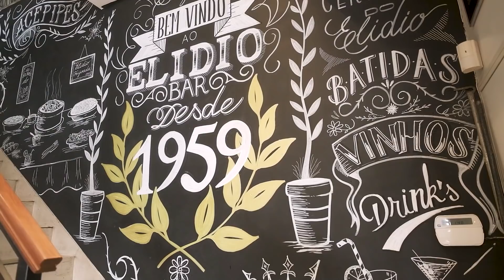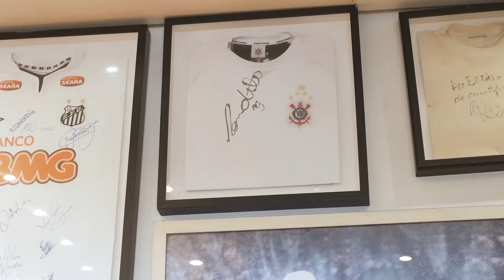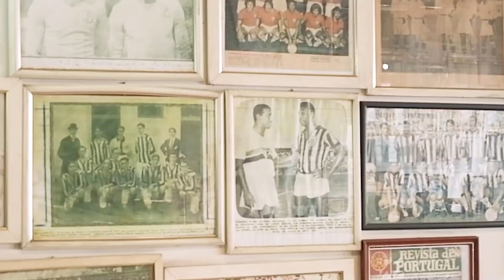COMIDA DE BOTECO DE FUTEBOL | BAR DO ELÍDIO/SP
Visitei o Bar do Elídio na Móoca e comi várias coisas novas.

O que futebol e boteco tem a ver? TUDO!

Visite um dos bares mais tradicionais de São Paulo que existe desde 1959.

Ali tem a camisa que o Pelé fez seu gol mais famoso contra o Juventus.

Tem fotos da história do futebol brasileiro, camisas e registros muito bacanas do país do futebol.

E tem comida também!

Para você que gosta de camisas de futebol, boteco e boas histórias, esse é o seu vídeo!